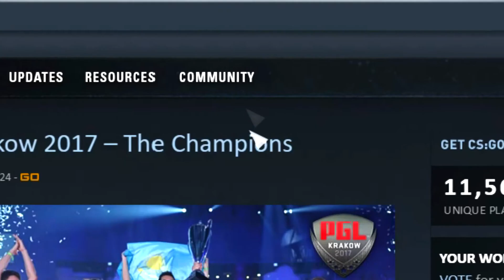CSGO - Hype and friends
Hypes Twitch
Thanks Inara for the thumbnail :P